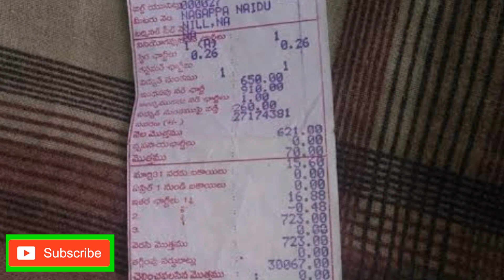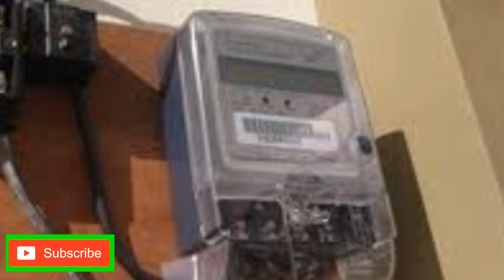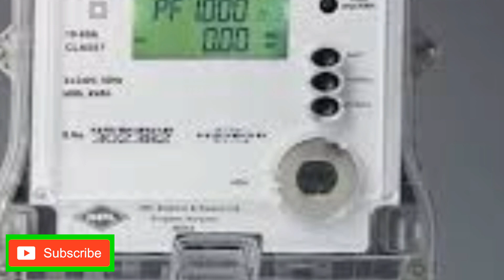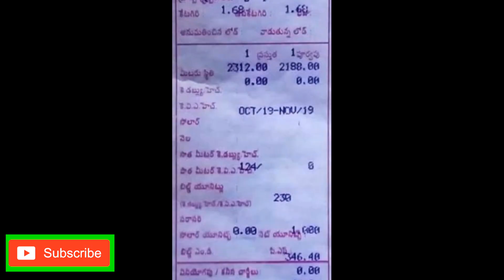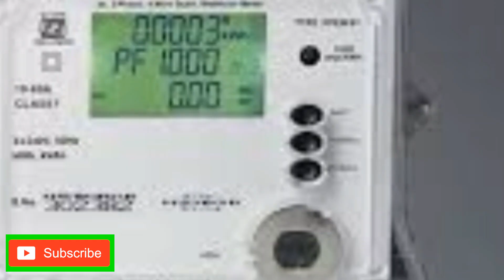ఏప్రిల్ నెలలో కరెంట్ బిల్లు రాదు వివరాలు 2020| AP Current Bill 2020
ఏప్రిల్ నెలలో కరెంట్ బిల్లు రాదు వివరాలు 2020| AP Current Bill 2020| AP CM Jagan

APCurrent2020 APElectricBill2020